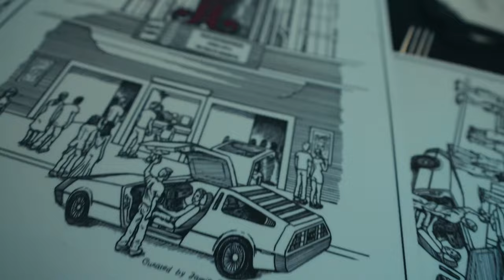Happy New Year 2023 - Lets have a toast for the good life!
About Cash
"Cash was a young man from the big city, with a determination and drive unlike any other. He faced many challenges along the way, including discrimination and prejudice because of his race and socio-economic background. But Cash refused to let these obstacles hold him back. He worked hard and persevered, and eventually, he achieved his dreams.

Despite the many challenges he faced, Cash remained determined and focused. He pushed through the hardships and never gave up, and in the end, he became his own hero. He had overcome the challenges of life and made a positive impact on the lives of others.

Cash's journey did not end there. He was grateful to have the opportunity to travel the world and see all that it had to offer. He visited exotic locations and experienced new cultures, always amazed by the beauty and diversity of the world around him.

Through his travels and experiences, Cash came to believe that anything is possible. With hard work, dedication, and a positive attitude, anyone can overcome the challenges of life and achieve their dreams. Cash's story is a testament to this belief, and he hopes that it will inspire others to chase their own dreams and never give up."